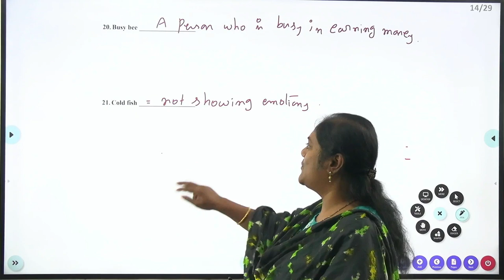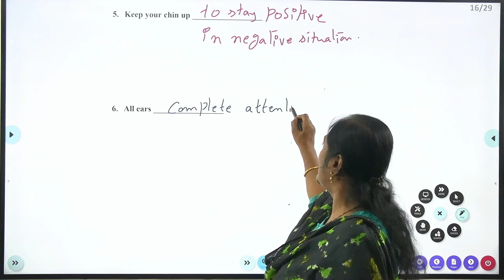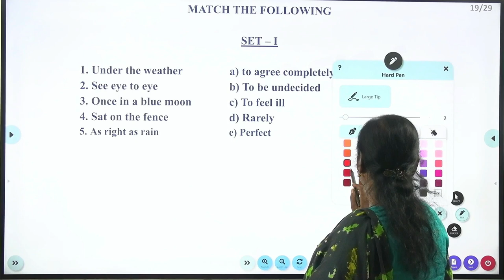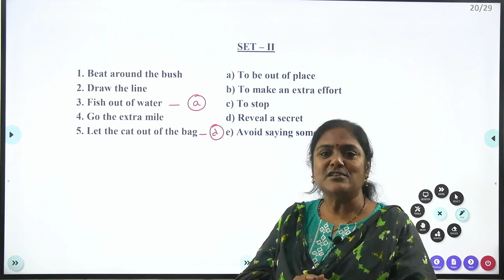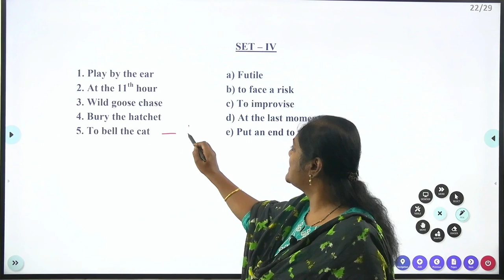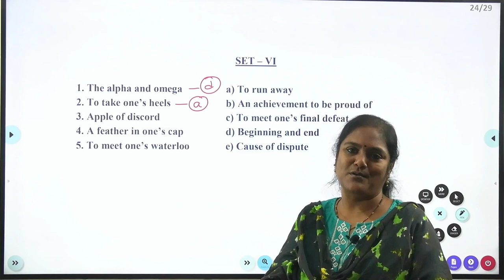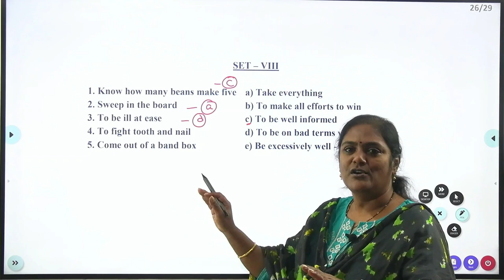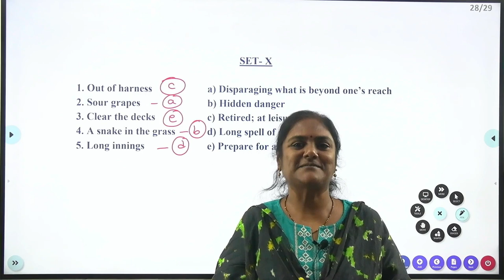DAY 7: ENGLISH (IDIOMS PART 2) GOOD LUCK SESSION